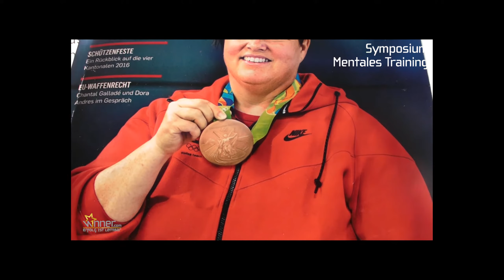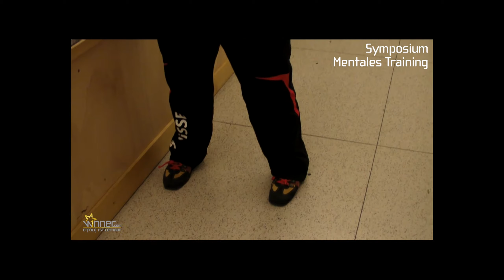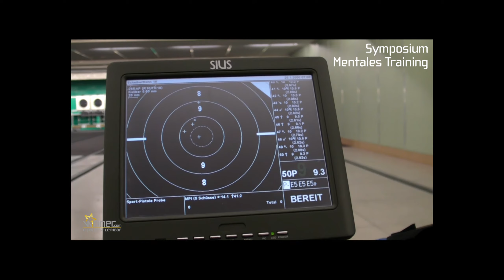Symposium für Mentales Training 2017 - Heidi Diethelm-Gerber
Jeder hat es selbst in der Hand, ob und wie seine Ziele, Projekte und Träume zum Erfolg werden. Am Symposium für Mentales Training im Sport vom 21. April 2017 widmen wir uns voll und ganz dem Thema "Erfahrungen als Ressourcen nutzen". Wie kann ich aus meinen Erfahrungen, sowohl Widerständen als auch Teilerfolgen, Kraft und Energie schöpfen für die weiteren Schritte auf meinem persönlichen Erfolgsweg? Spannende Persönlichkeiten, erfolgreiche Spitzenathleten, sowie kompetente und erfahrene Sportpsychologen werden sich zu dieser Frage gegenseitig austauschen und inspirieren. Durch die Betrachtung des Themas aus den verschiedensten Rollen und Perspektiven erarbeiten wir uns, gemeinsam mit dir, durch den Tag die Quintessenz, bzw. die entscheidenden Faktoren, die auch dich befähigen, künftig Erfahrungen jeglicher Art zu deinen Gunsten zu nutzen und zu gestalten. Lust auf Erfolg? Wir glauben an dich und freuen uns, am Symposium gemeinsam mit dir ein kleines Türchen aufzustossen.